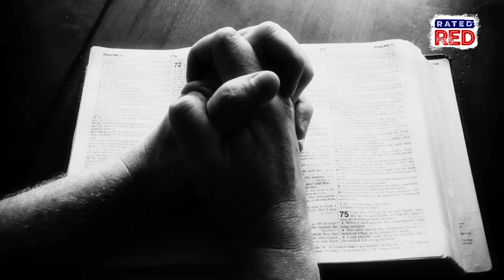When Lightning Performed a Miracle at Andersonville Prison | Strange Heartland History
This is pretty crazy. Conditions in Andersonville Prison were atrocious. We're talking very little food, contaminated water and no shelter. But then something crazy happened: a bolt of lightning unearthed a gift from heaven.
Check this out!!!